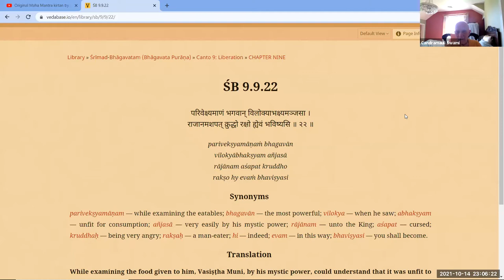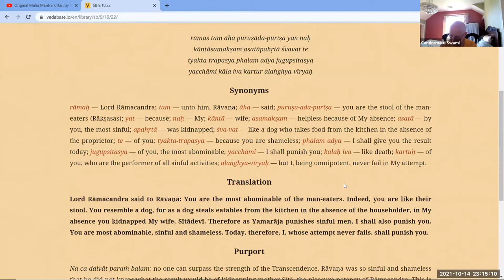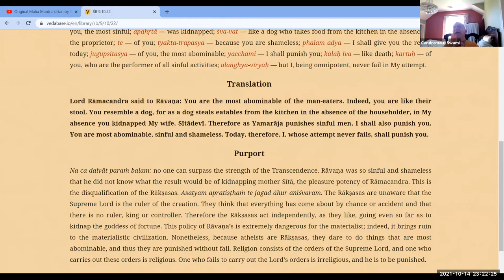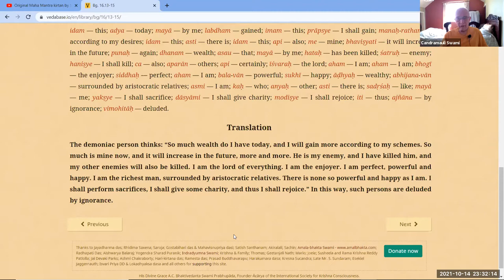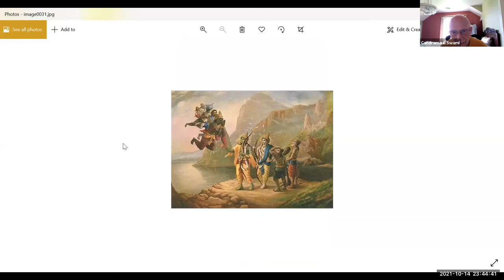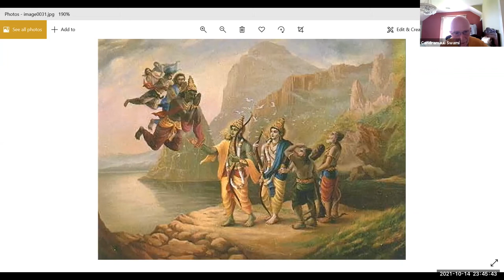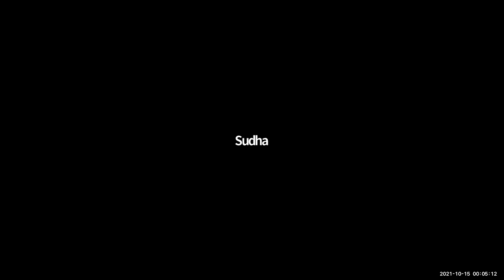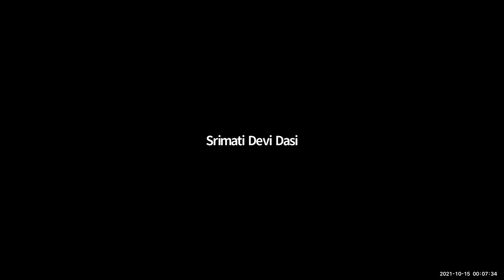HH Candramauli Swami - 2021.10.14 - SB 9.10.22-23 - Rama Vijaya Mahotsava